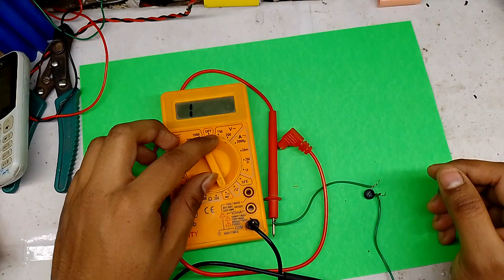Ntc क्या होता है। circuit में क्या काम होता है/Ntc ka circuit main use kyu kiya jata hai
your Quaris-
Your Quaris-
सर्किट में ntc क्यों लगाया जाता है
,ntc use in circuit,
circuits,
ntc ko circuit me kaise lagaye,
circuit protection
,circuit me ntc ka use kyu kiya jata hai,
ntc ka circuit main use kyu kiya jata hai,
circuit,ntc कैसे काम करता है
,circuit repair
,circuit breaker
,circuit varistor,
work of ntc in circuit board
,pir sensor circuit
,amplifier circuit
,relay circuit hindi,
thermistor circuit,
automatic on off light circuit,
ntc mov कैसे काम करता है
coil ka use circuit main kyu kiya jata hai,
inductor coil ka circuit me use kyu kiya jata hai
,ntc ka use kyu kiya jata hai
,coil ka use kyu kiya jata hai,
inductor coil ka use kyu kiya jata hai,
circuit main ntc kyu lagaya jata hai,
ntc circuit me kyo lagta hai,
ntc circuit ko protect karta hai,
ntc kya hai,ntc ko circuit me kaise lagaye
,ntc kis kaam main aata hai